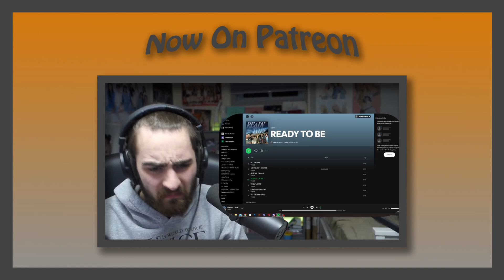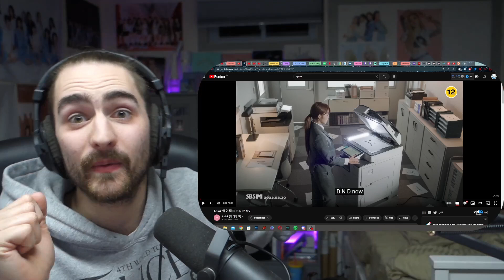Reacting to Apink 'D N D' MV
Original Videos